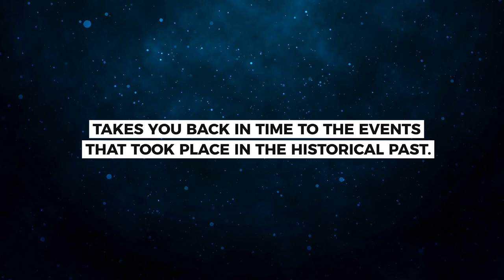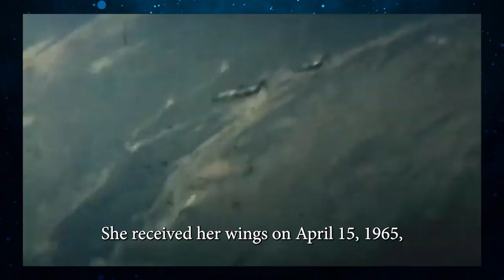This is the story of Ghana's first female pilot, Melody Millicent Danquah!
This is the story of the first military pilot in Ghana, Melody Millicent Danquah. She was also the first female pilot in the whole of West Africa. Her story is indeed a fascinating story.